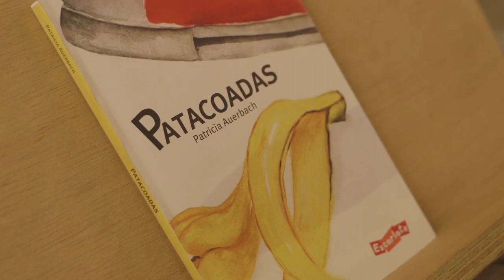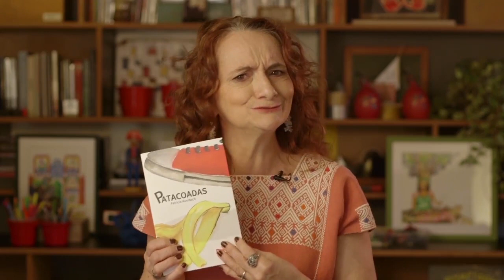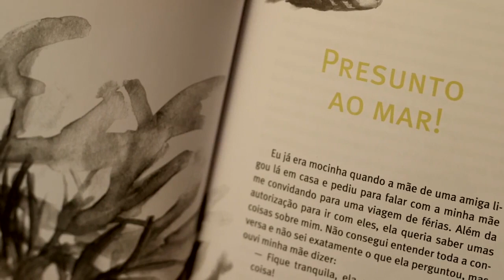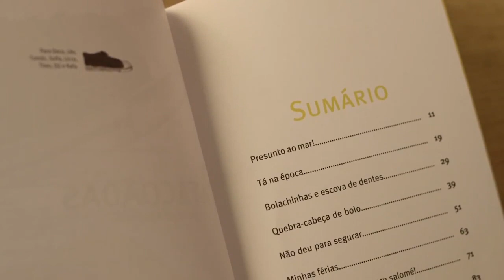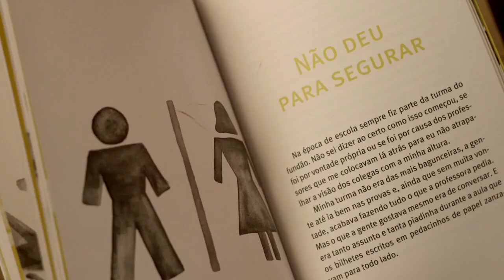Patacoadas por Celinha Nascimento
Quem nunca morreu de vergonha?
Quem nunca esqueceu o que não podia esquecer?
Quem nunca se arrependeu de não ter ido ao banheiro na hora do recreio?
Nestas divertidas histórias a autora Patricia Auerbach reconta, com leveza e bom humor várias “patacoadas” da sua infância e juventude.